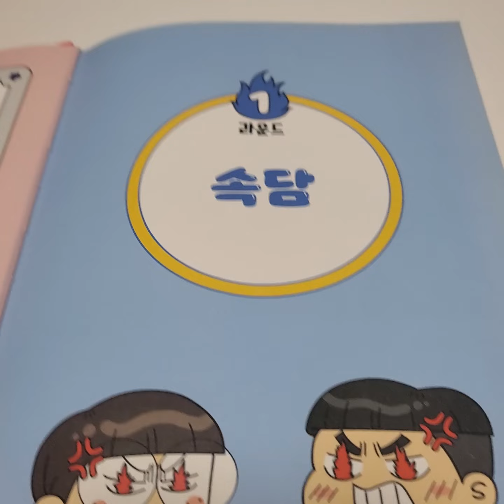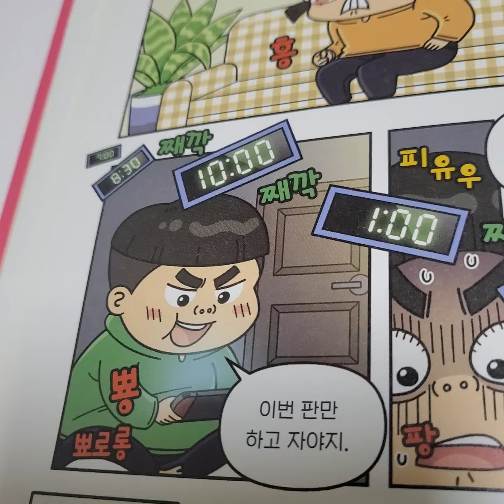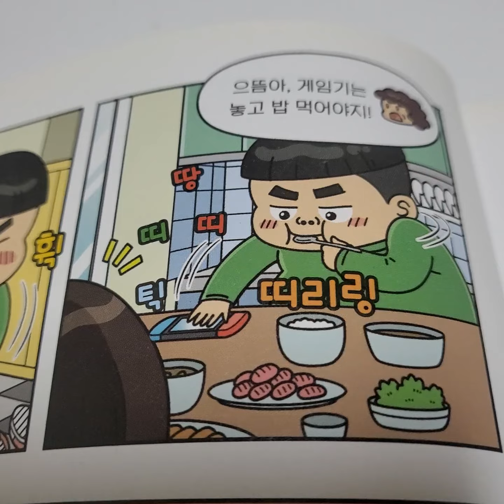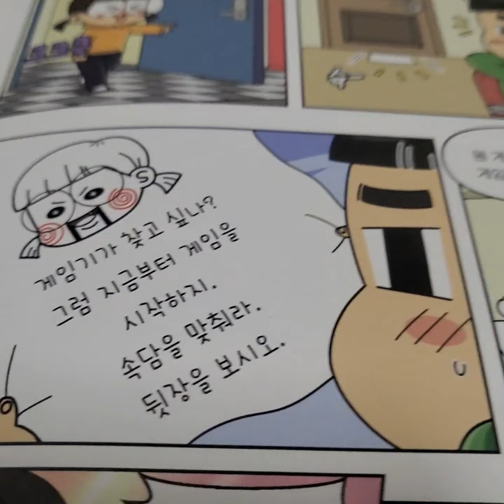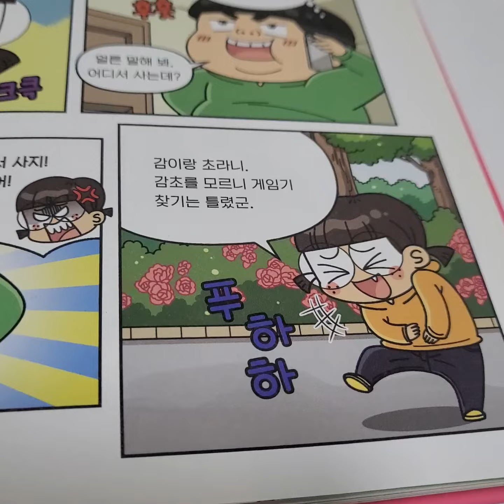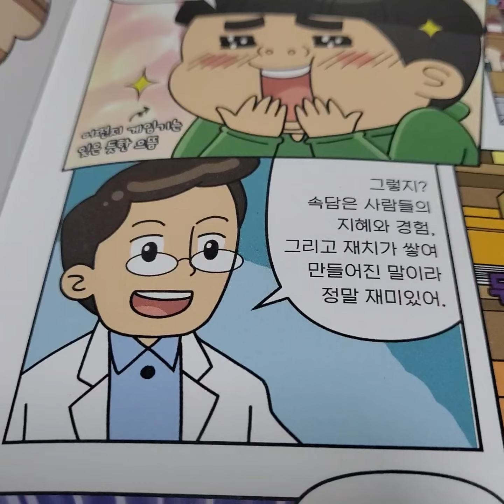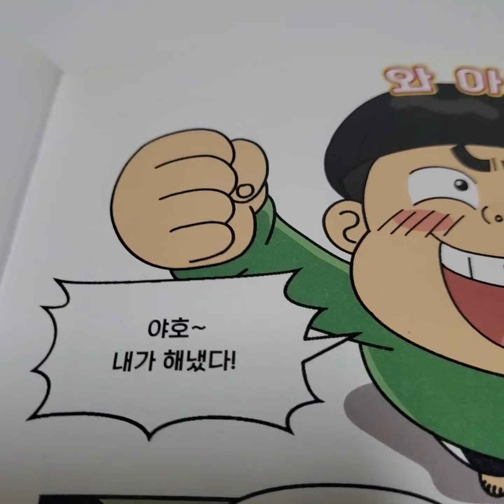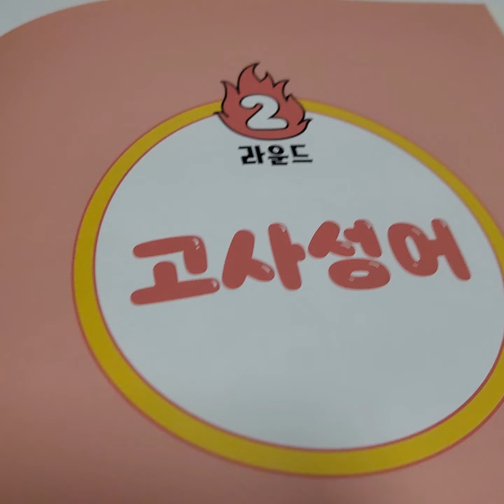흔한남매 불꽃 튀는 우리말 1편 1라운드 속담 읽어보기~~^^